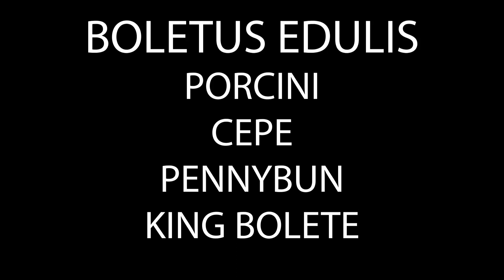PORCINI PORN, finding Boletus Edulis mushrooms.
Mushroom Wonderland's Aaron Hilliard takes you on a journey into the forest of the Pacific Northwest to find Boletus Edulis, aka Porcini, Cepe's, Pennybun, King Boletes. Amazingly beautiful and delicious mushrooms, sought out the world over for their wonderful sweet and mild flavor.  Here we look at the habitat of these mushrooms and we get an eye-full of some of the sexiest mushrooms you've ever seen!!  Note: these are an early Autumn species, these mushrooms were found in September.